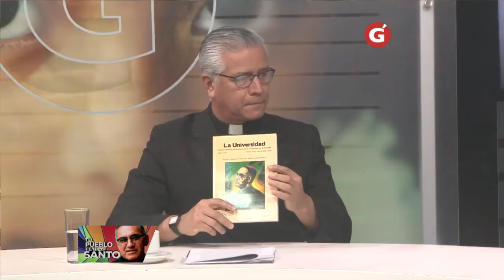OPINIONES 22 MARZO -39 ANIVERSARIO DEL ASESINATO DE SAN ROMERO